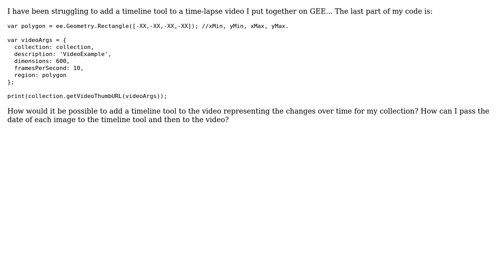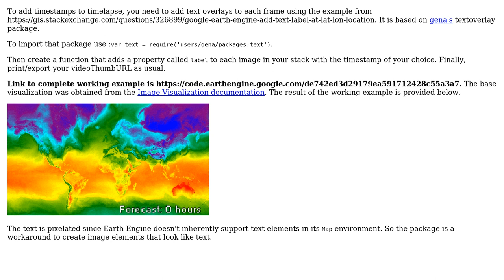GIS: How to add a Timeline tool to Time Lapse in GEE?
With thanks & praise to God, and with thanks to the many people who have made this project possible! | Content (except music & images) licensed under CC BY-SA | Music | Images & others | With thanks to user Rodrigo user kkrao user Ian Turton and the Stack Exchange Network Trademarks are property of their respective owners. You are responsible for your own actions.